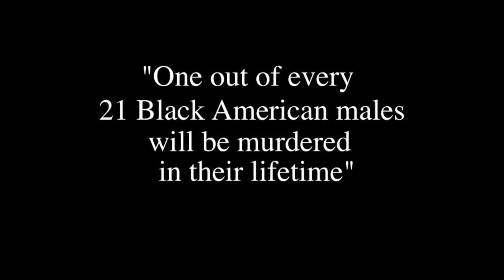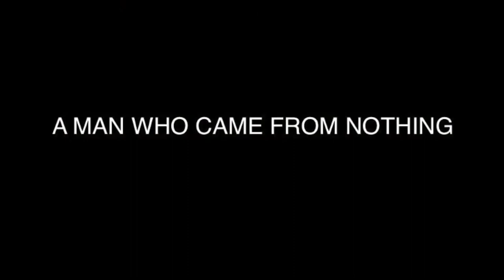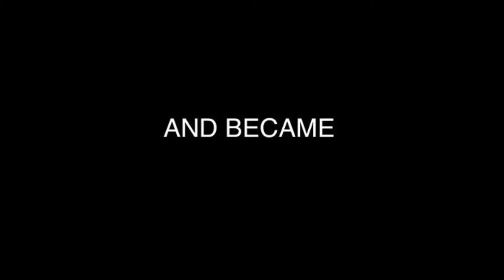Started From the Bottom: The Pat Duffy Story (Trailer)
Coming this fall. A feature length film from BG Productions chronicling the life and struggle of Patrick Duffy.